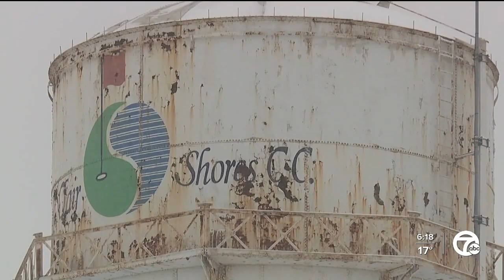Push to save historic water tower in St. Clair Shores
Push to save historic water tower in St. Clair Shores; councilman fighting to keep it.